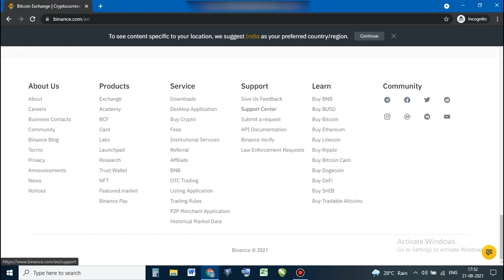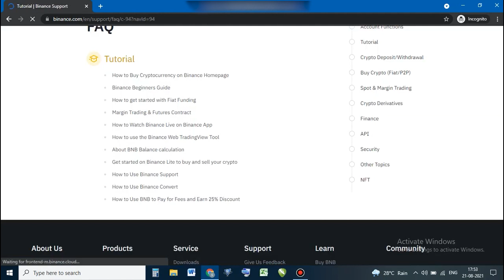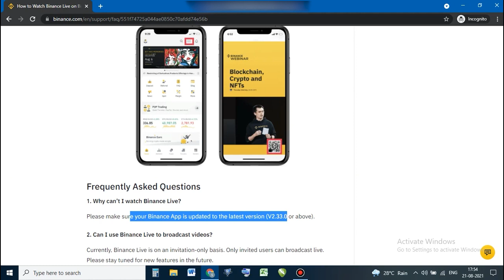Binance FAQs and Customer Support | Binance Trading Tutorial For Beginners 2021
Hello Hodlers,

If you use Binance exchange and have faced certain obstructions while using it, then this video is just for you.

In this video we will bring to you answers to the queries through Binance FAQs and Customer Support that you might have come across while trading on Binance Exchange that will make your trading journey easier.

Watch this video till end to know -

~ What is Binance live?
~ How to watch Binance live on Binance app?
~ Other queries while watching Binance live through Binance FAQs?